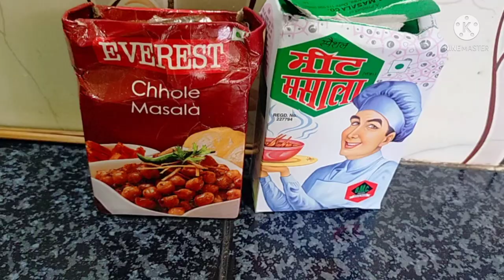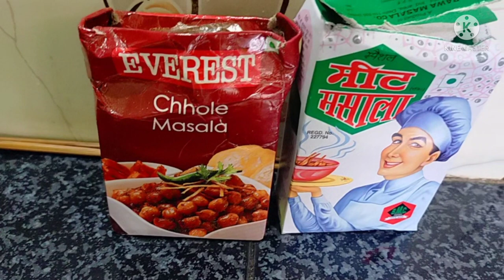Simple home Made ....thali&kablisana Ruti..